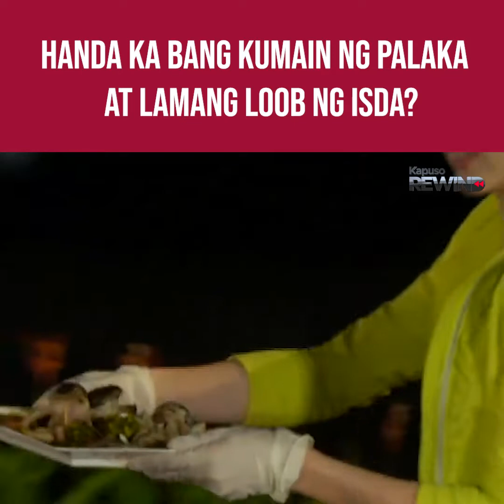Kapuso Rewind: Challengers, kakain ng palaka at lamang loob ng isda! (Extra Challenge)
Kakasa ka ba sa challenge na ito?